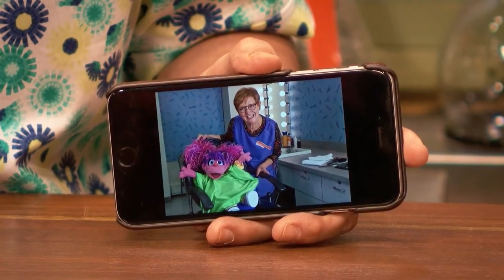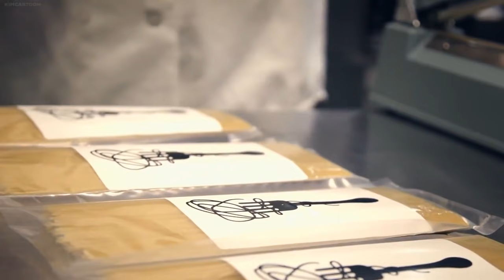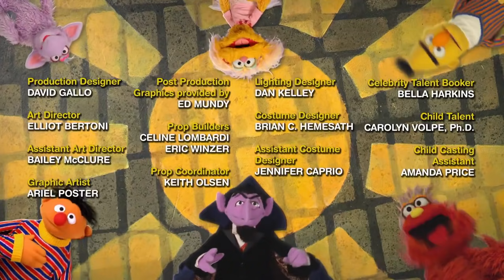Sesame Street #4921 Julia's Haircut